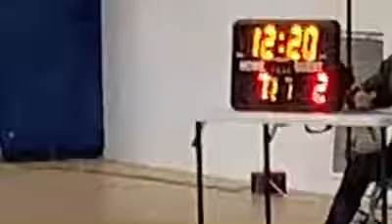Philadelphia Express vs Bensalem 5